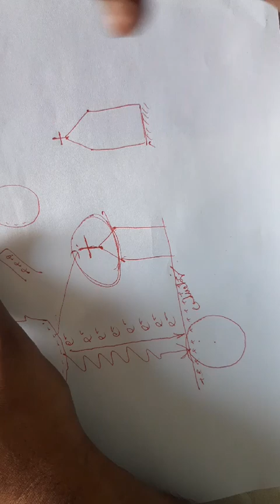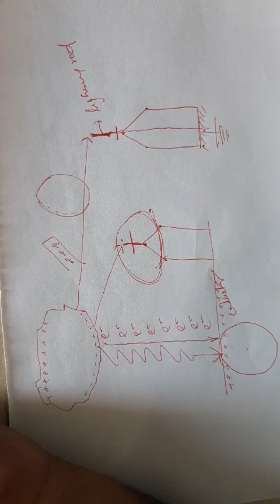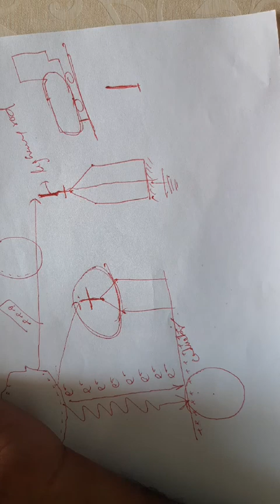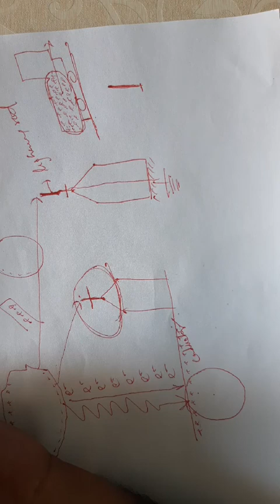Electric charge and field part 3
Practical application of method of charging